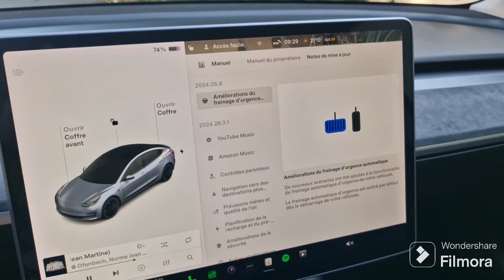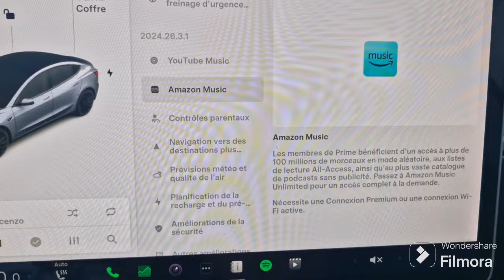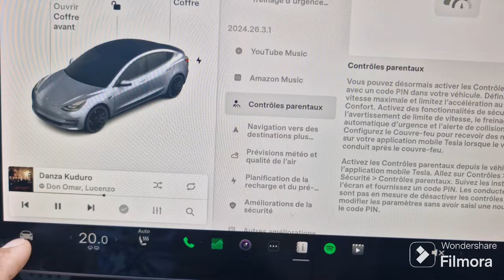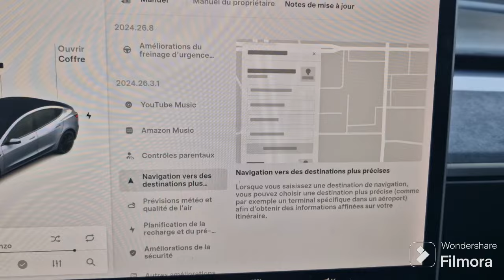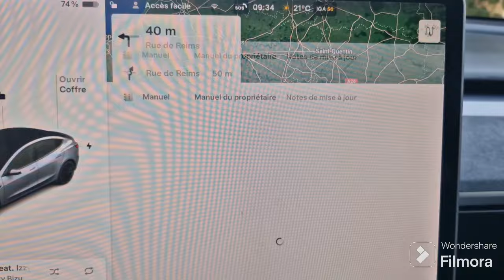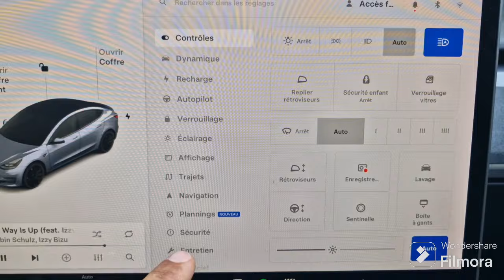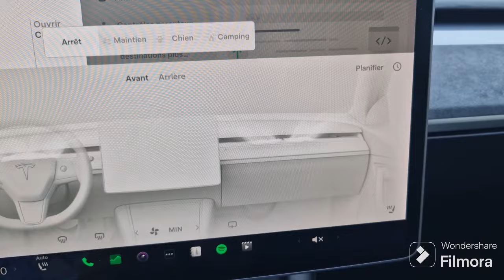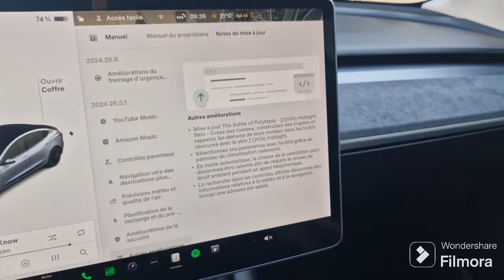Mise à jour 2024.26.3 et .8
Petit présentation des deux dernières mise à jour sur mes Tesla.
Avec réinstallation du Teslogic.

Je vois prépare une nouvelle vidéo sur ce produit ainsi que la version Pro et une nouveauté qui me paraît vraiment super top.

Merxi à vous c est gratuit et ça fait plaisir.